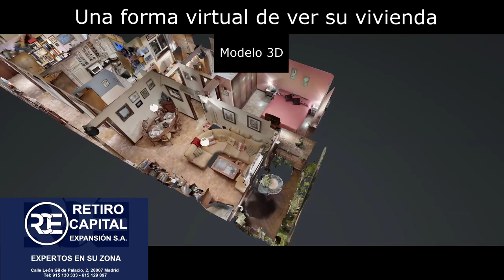Retiro Capital Expansión S.A. Piso en Venta Calle Tellez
RETIRO CAPITAL EXPANSIÓN S. A. Pone a su disposición, vivienda exterior situada en una de las zonas más tranquilas con un entorno muy agradable, silencioso, que dispone de multitud de guarderías, Colegios …y muy próxima a los puntos más céntricos de la capital.
Se trata de una sexta planta, orientación Sur, proporcionando gran luminosidad con vistas abiertas, sin edificios que impidan contemplar la perspectiva de la zona.
El inmueble consta de 114 metros cuadrados construidos, distribuidos en una zona de recibidor, amplio Salón de 22 metros cuadrados con salida a una agradable terraza, cuatro dormitorios, dos baños. La cocina completamente amueblada y equipada. Los suelos de parquet, calefacción central, aire acondicionado, armarios empotrados, carpintería exterior de aluminio e interior de madera.
La Finca dispone de portero físico, ascensor, fácil acceso para personas de movilidad reducida, Jardín privado.
Perfectamente comunicada por su transporte público, a escasos metros de la Estación de Atocha, paradas de metro (L-6, L-1), paradas de Autobuses, y rápido acceso a las carreteras,
M-30, A-1. Cuenta con zonas de ocio y recreo como el Polideportivo “Daoíz y Velarde”, Comercios y todo tipo de servicios.